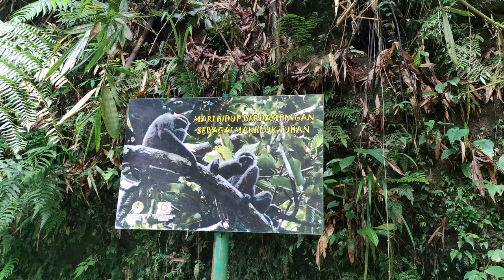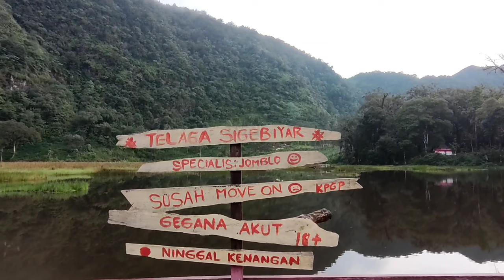Jalur Menuju WISATA SIGEBYAR MANGUNAN PETUNGKRIYONO Pemandanganya Indah Banget